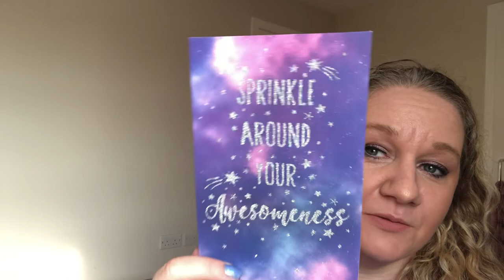You’ve got mail - Ashley Snuggles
I received this amazing package of goodies from a lovely lady Ashley who watches my channel in exchange for some vitamins I got for free !   I was super touched and pleased with the presents and blown away by her generosity and kindness

All views expressed in this video are my own.  Let’s all empower each other and share the love 💕💕💕💕